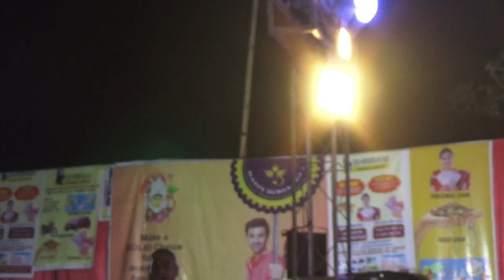PROMOD THAKURJI KA SHRI SAI BABA STUTI!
SHRI SAI BABA SEVA SANGH BARSHIK ANUSTHAN
NEW SETTLEMENT KHARAGPUR
19TH FEBRUARY 2023 SUNDAY
CAMERA SHAMBHU NATH PAUL